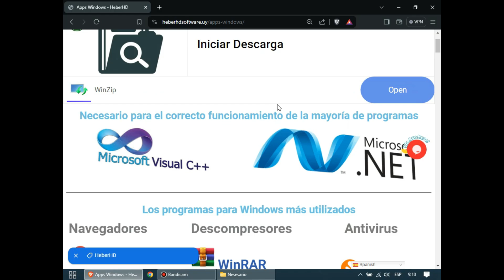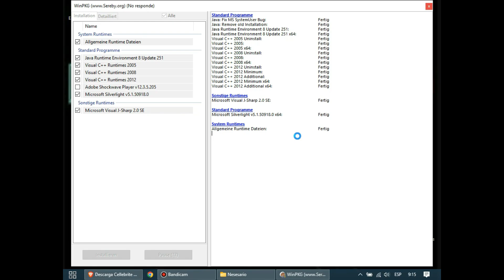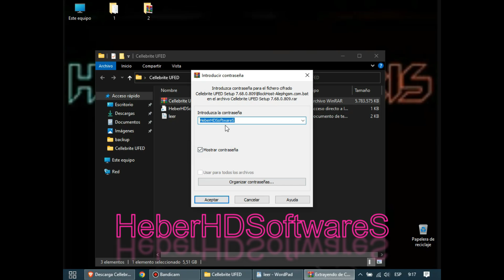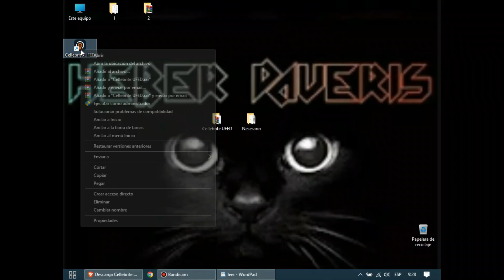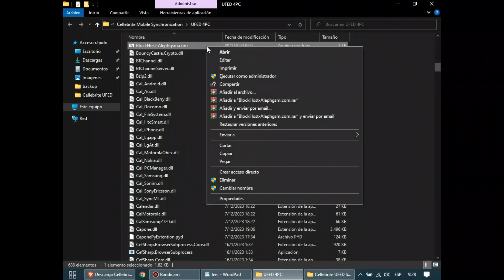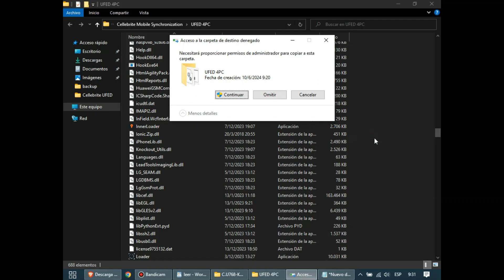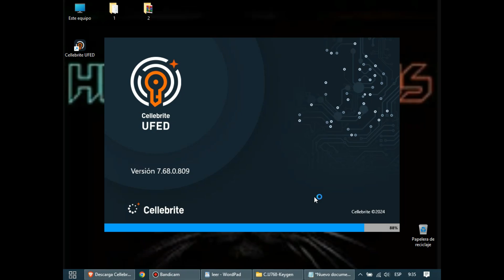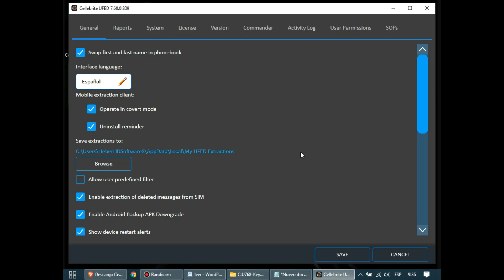Como Instalar Cellebrite UFED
Les comparto la manera de instalar la famosa herramienta  cellebrite

Por qué elegir Cellebrite
El camino a la justicia
Cellebrite permite a las instituciones modernizar su flujo de trabajo de investigación y cerrar una «brecha de seguridad pública» cada vez mayor impulsada por la sofisticación digital cada vez mayor de los delitos y de la evidencia.

Cellebrite es una empresa israelí especializada en proveer herramientas forenses a los cuerpos de seguridad y empresas, como por ejemplo extraer los datos de un iPhone o móvil Android cifrado